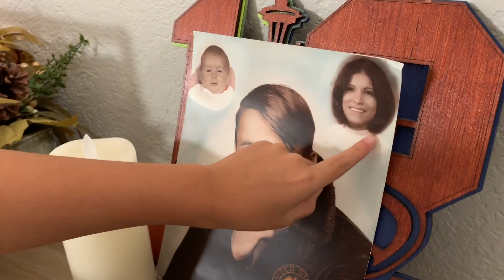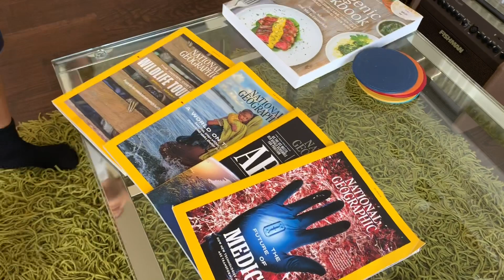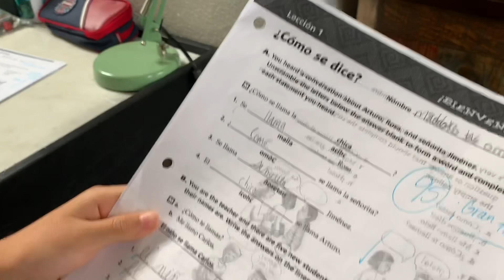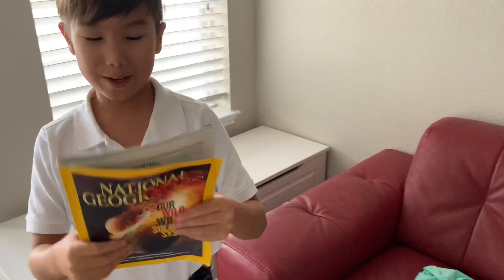Madd’s Crib!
It’s here! Our long awaited tour of our new home and Maddox’s first video since he’s taken over as creative director! Maddox was in complete control as he decided what to include and what to take out lol. Welcome to the new content! More Maddox and more often!